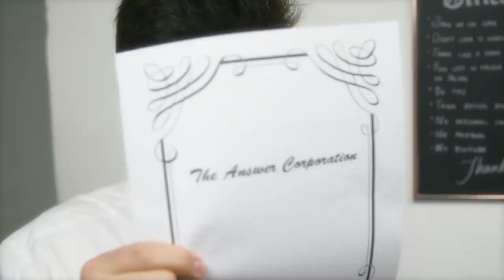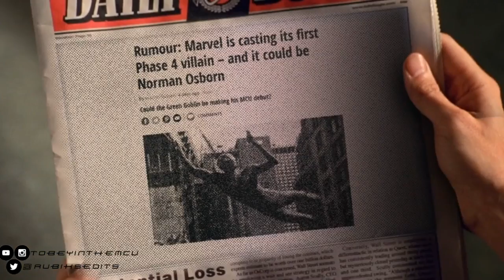JON LEAKS info and turns into a hero of her-cules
This video is about jontron oofs with fmv